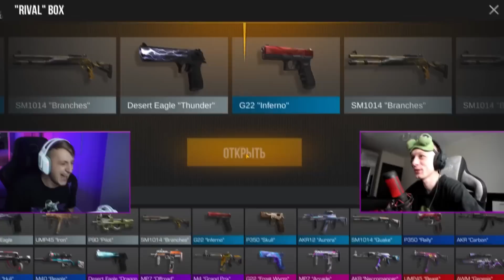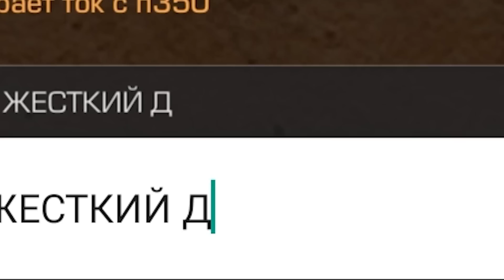СЫГРАЛИ СО СЛУЧАЙНЫМ ДРОПОМ из ГИФТ БОКСА И... STANDOFF 2 0.23.0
@aboven   - ква

СЫГРАЛИ СО СЛУЧАЙНЫМ ДРОПОМ из ГИФТ БОКСА И... STANDOFF 2